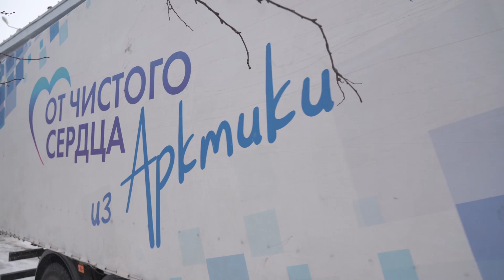«От чистого сердца из Арктики». Октябрь 2022 года